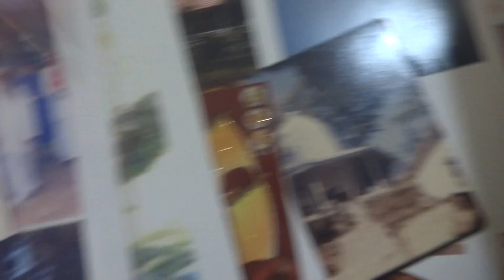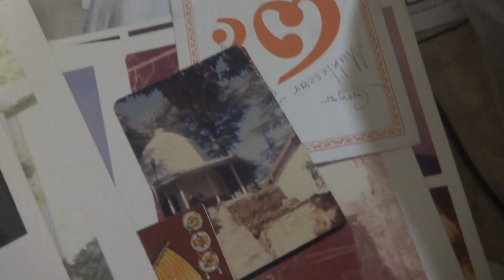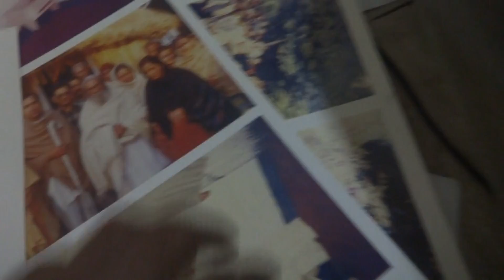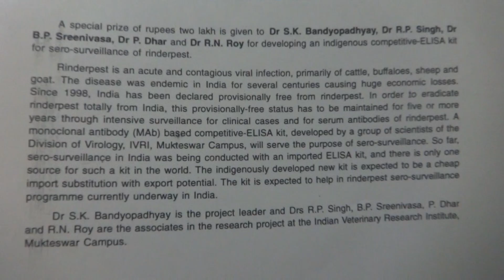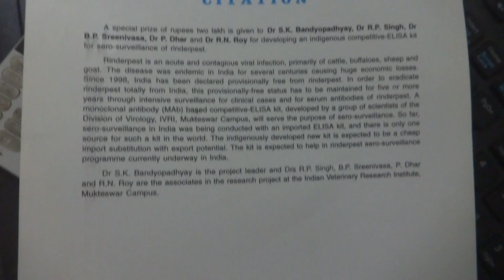SriRobinji reported- Heart Attack! Heart Attack! Sudden! Sudden Death !thus anxiety in Bengal India